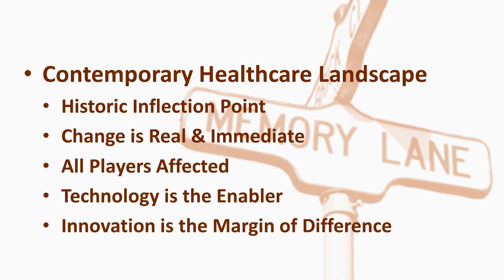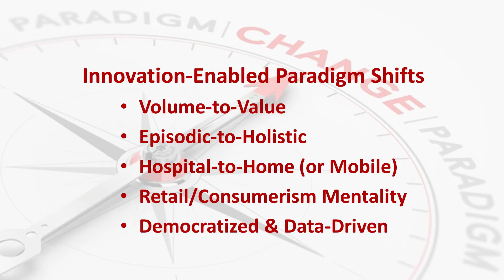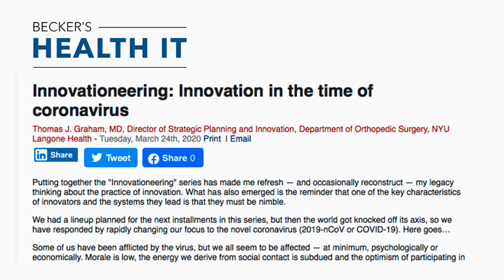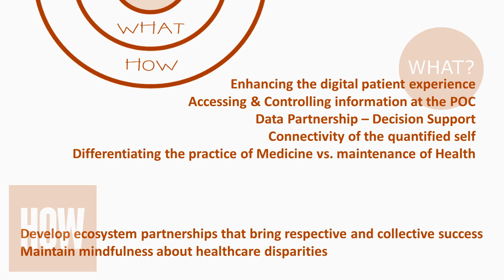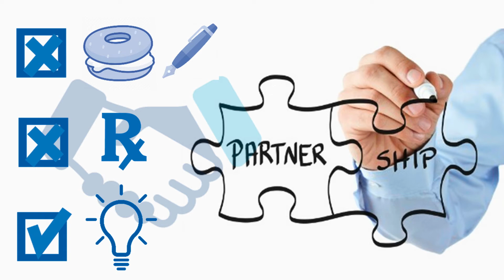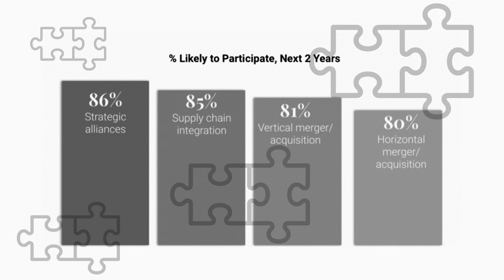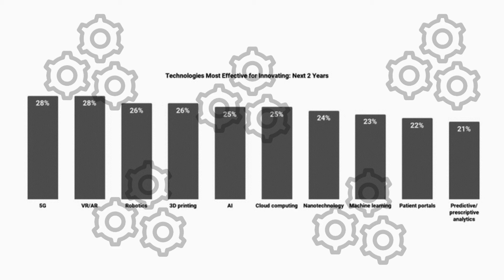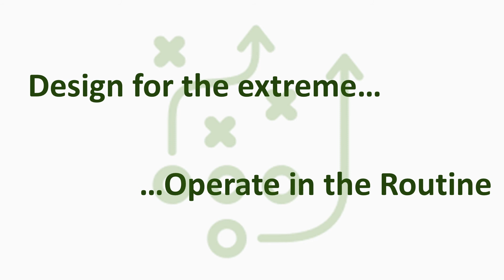Powering post-pandemic innovation through partnership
Healthcare networks need to rely on new innovation set a new trajectory post pandemic. New goals are required to lift out of the pandemic and get back on the best footing as a society . Innovation is essential and healthcare networks need to think create innovation plans that start now and take them into the future. But, how should healthcare networks start? Hear from Dr. Thomas J. Graham and learn more.